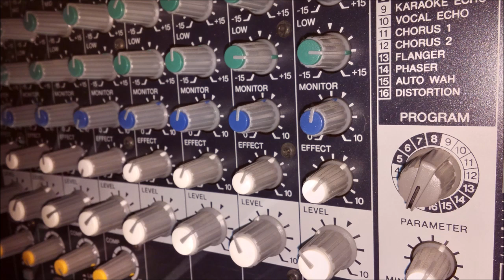Marek Ostrowski ft krzysiekg1981 pres. KG MO - Election on acid EP (2020)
Prezentujemy kolejną EP nagraną z Markiem Ostrowskim: "Election on Acid" 2020.
Utwory w kolejności:
0:00 Asshole in the palace
6:06 There is hope on the horizon
11:14 Political bubbles
19:20 Sharp shade of fog.

Do usłyszenia.